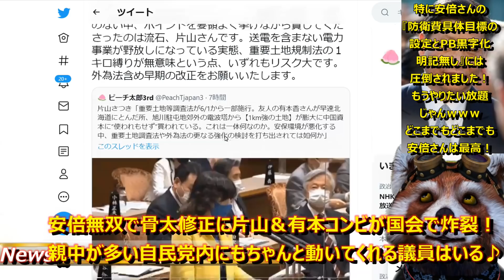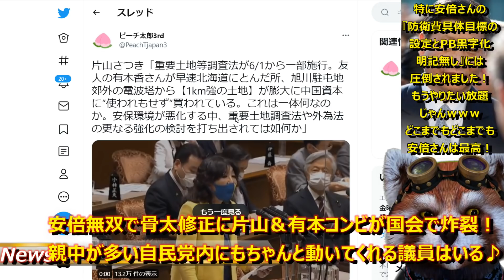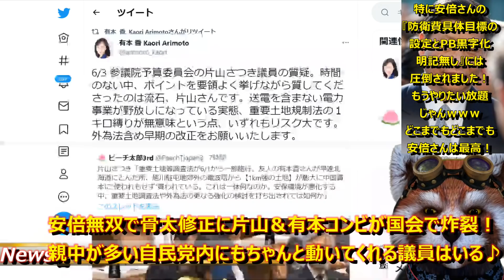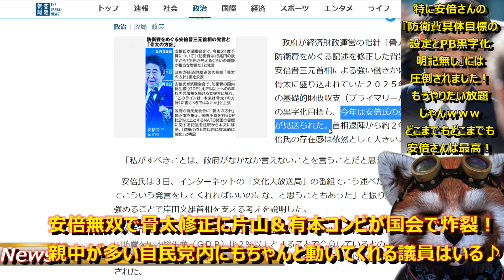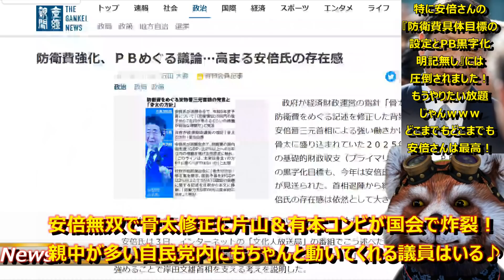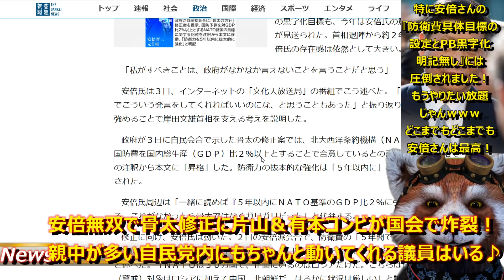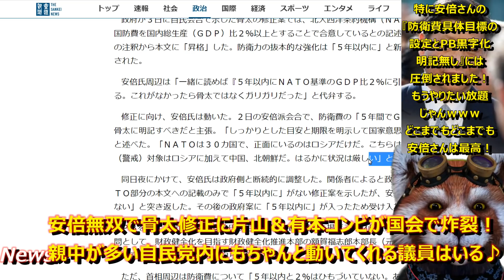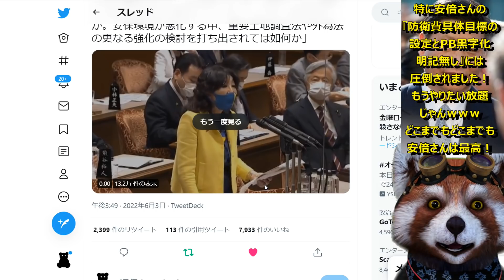【安倍晋三が無双状態！『おい岸田！そんなんじゃダメだ！』日本政府が骨太の方針を大修整ｗ】さすが安倍さん圧巻の影響力！きっと朝日新聞の見出しは『安倍暗躍』ｗ更に有本香＆片山さつきペアも国会質疑で大活躍！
■この動画作ってる最中に安倍さんの痛快ツイート

きっと明日の朝日新聞の見出しは「安倍暗躍」ｗ
防衛費増額の明確な額と期限を骨太の方針に明記したのは見事！
しかもＰＢバランス黒字化を削除しちゃったぁｗｗｗ

●編集ソフト
①PowerDirector 20 Ultimate Suite 通常版

●キャプチャ
①avermedia2puls